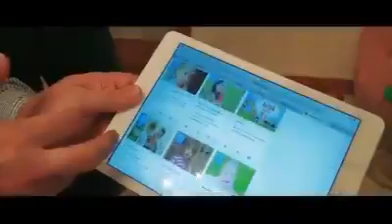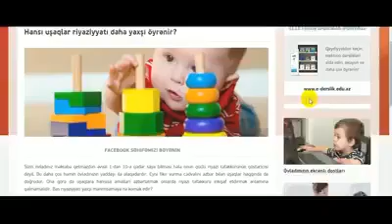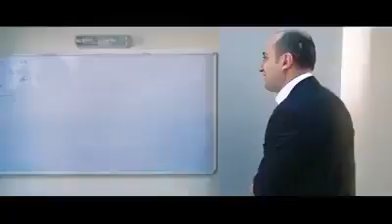Yeni Təhsil naziri Emin Əmrullayev ailə üzvləri ilə birlikdə / Şakir Eminbəyli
1982-ci il təvəllüdlü E. Əmrullayev bu təyinata qədər Təhsil İnstitutunun direktoru vəzifəsini icra edib. O, Təhsil İnstitutundakı vəzifəsinə bu ilin yanvarından təyinat alıb.

Təhsil İnstitutunun direktoru olana qədər isə Emin Əmrullayev nazirliyin Təhsilin inkişafı proqramları şöbəsinin müdiri vəzifəsində çalışıb.

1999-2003- cü illərdə Dövlət İdarəçilik Akademiyasında dövlət idarəçiliyi üzrə bakalavr təhsili alıb.

 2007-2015-ci illərdə "Azərbaycan gənclərinin xarici ölkələrdə təhsili üzrə Dövlət Proqramı" çərçivəsində  ABŞ-ın Kolumbiya Universitetində dövlət  idarəçiliyi  üzrə magistr proqramını bitirib.

Bundan əlavə, Macarıstanın paytaxtı Budapeştdə magistr təhsili alıb, həmçinin bir çox beynəlxalq sertifikat proqramlarında iştirak edib.

Emin Əmrullayev eyni zamanda gənclər sektoruna dair beynəlxalq layihələrin idarə olunmasında böyük təcrübəyə malikdir.

 Ailəlidir, 2 övladı var.

Xatırladaq ki, Ceyhun Bayramov iyulun 16-da dövlət başçısının sərəncamı ilə Təhsil naziri vəzifəsindən azad edilərək XİN rəhbəri təyin edilmişdi.

təhsil tv,
təhsilə dair,
təhsil üçbucağı,
təhsil qanunu,
təhsil bucağı,
təhsil xəbərləri 2020,
təhsil haqqının ödənilməsi,
təhsillə bağlı son xəbərlər,
təhsil haqqının dövlət tərəfindən ödənilməsi,
təhsil xəbərləri,
təhsil üçbucağı aztv,
edu grata təhsil mərkəzi bakı,
birlik təhsil mərkəzi,
təhsil bələdçisi,
bakı şəhər təhsil idarəsi,
bakı modern təhsil kompleksi,
belçika'da təhsil,
çağdaş təhsil,
çində təhsil,
çexiyada təhsil,
çağdaş təhsil jurnalı,
çağdaş təhsil şəki,
distant təhsil,
fransa'da təhsil,
amerika'da təhsil,
kaspi distant təhsil,
macaristan'da təhsil,
kanada'da təhsil,
distant təhsil nədir,
estoniyada təqaüdlü təhsil,
təhsil eksper,
edu grata təhsil mərkəzi,
e təhsil,
heydər əliyevin təhsil haqqında kəlamları,
ən son təhsil xəbərləri,
heydər əliyev təhsil,
təhsil forumu,
finlandiya'da təhsil sistemi,
göygöl təhsil mərkəzi,
təhsil gündəliyi,
təhsil millətin gələcəyidir,
gürcistan təhsil,
təhsil haqqı,
təhsil haqqinda senedin nomresi,
təhsil haqqının ödənilməsində güzəştlər 2020,
təhsil haqqı ödənişi,
tələbələrin təhsil haqqı ödəniləcək,
təhsil haqqında qanun 2020,
yeni təhsil xəbərləri,
xaricdə təhsil,
xaricdə pulsuz təhsil,
təhsil islahatları,
təhsil sisteminin informasiyalaşdırılması idarəsi,
müasir təhsil kompleksi,
koreyada təhsil,
kanadada təhsil,
kürdəmir rayon təhsil şöbəsi,
kürdəmir təhsil şöbəsi,
virtual təhsil qeydiyyatı,
qiyabi təhsil,
lənkəran şəhər təhsil şöbəsi,
təhsil məzuniyyətinin hesablanması qaydası,
macarıstanda təhsil,
təhsil üçün oxu,
kaspi online təhsil tv,
tələbələrin təhsil haqqının ödənilməsi,
polşada təhsil,
təhsil pedaqogika,
təhsil pillələri,
rusiyada təhsil,
azərbaycan respublikası təhsil,
zaqatala rayonu təhsil şöbəsi,
azərbaycan təhsil sistemi,
sağlam təhsil,
italiyada təqaüdlə təhsil,
türkiyədə təhsil,
amerikada təqaüdlü təhsil,
təhsil tv 7 ci sinif,
təhsil tv 5 ci sinif,
distant təhsil unec,
ukrayna'da təhsil,
virtual təhsil,
yaponiyada təhsil,
təhsil yenilikləri,
yeni təhsil,
təhsil forumu 2020